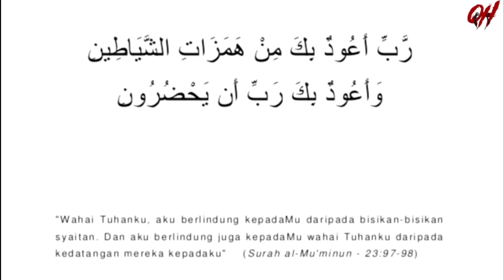KISAH SERAM JIRAN BELA SAKA BAJANG | QREEPY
FAQ:
Apps editing : Luma Fusion